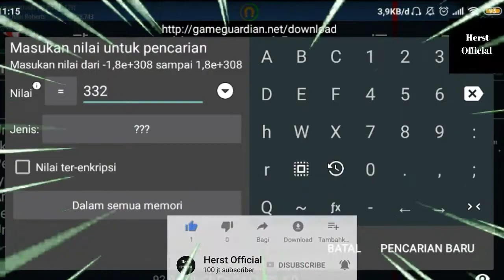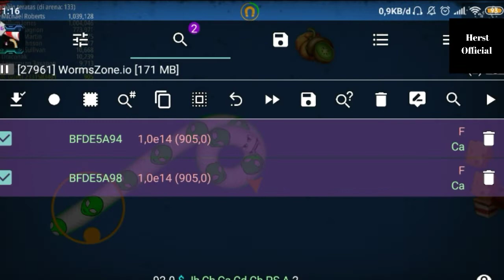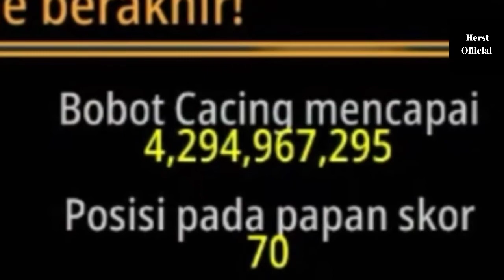EASY GAME! - Worm Zone Io | Full Cheat No Root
Ayo dukung  Herst Official agar bisa berkembang di dunia YouTube
selamat menonton & mendengarkan
Semoga terhibur